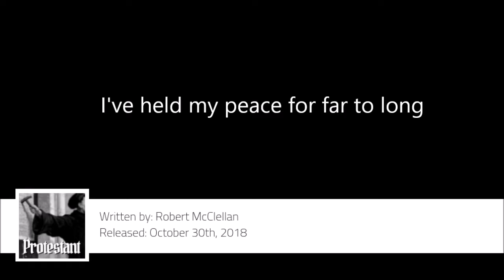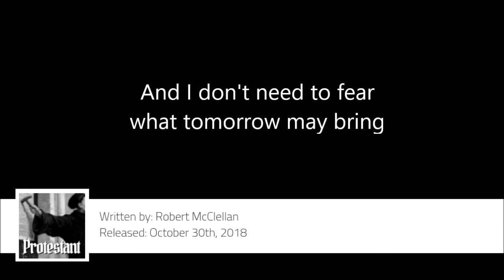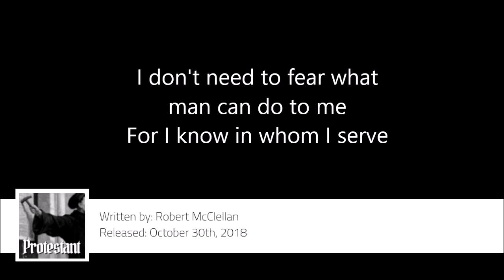"Protestant"-Robert McClellan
Lyrics:
I've bit my tongue until it's bleedin'
I've held my peace for far to long
This silence was but for a season
But the truth must be spoken
Even if you think I'm wrong

Don't try to silence me no longer
Cause in the end we all want to be saved
Your mistreatment's made me stronger
You thought that I would fall but I'm standing in the way

I don't need to fear what man can do to me
For I know in whom I serve
And I don't need to fear what tomorrow may bring
For I know, yes I know, who can heal all the hurt

Jealousy, it would seem, would consume you
So you tear down everything
Throwing dirt, you're only losing ground
But to cover up yourself, you'd say anything

I know it's hard to say I'm sorry
When you live so far above sin
We may lie to the man in the glass
But we'll never lie, we'll never lie to Him

Copyright  by Robert McClellan 2018